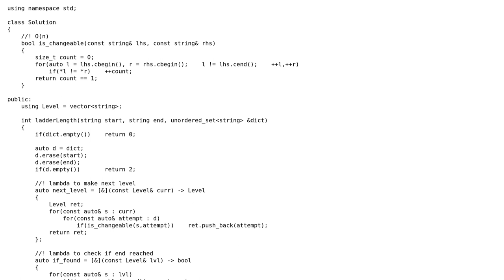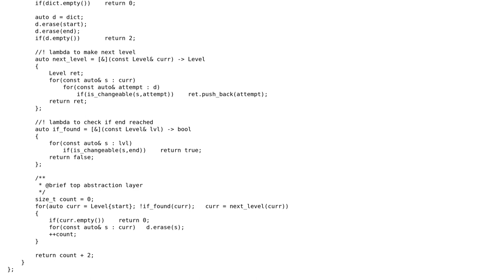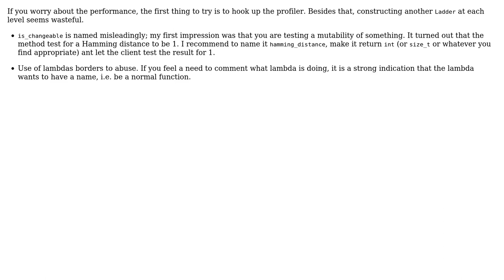Code Review: Finding a word ladder using Breadth First Search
With thanks & praise to God, and with thanks to the many people who have made this project possible! | Content (except music & images) licensed under CC BY-SA | Music | Images & others | With thanks to user Yue Wang user vnp user Jamal and the Stack Exchange Network Trademarks are property of their respective owners. You are responsible for your own actions.